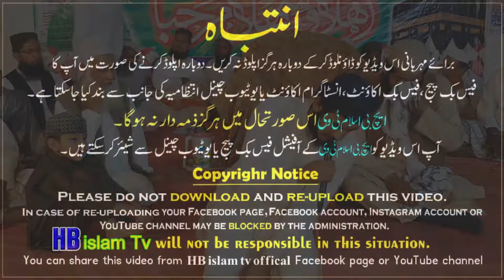Darood Shareef - Allah Huma Sale Ala Hafiz Ikramullah Siddiqui 2022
درود شریف
اللھم صل علی سیدنا و مولانا محمد
اکرام اللہ صدیقی
ذکرحبیب پتوکی
Most Beautiful Darood Shareef - Allah Huma Sale Ala Hafiz Ikramullah Siddiqui 2022 jamea usmaniya syedna abubaker Seddiq market pattoke
these naats are all time famous and every one like to listen these naats, these naat sharif is recited by famous poet of pakistan.you can also visit my channel to listen your favourit naats. please like, share,subscribe and comment on my vedios. your support will boost my confidence.
Heart Touching Kalam | Muhammad ﷺ Jaisa Koi Bhi Kabhi Paida Nahi Hoga Mufti Jawad Ahmed 2022
Most Beautiful Naat Darood Shareef - Allah Huma Sale Ala Hafiz Ikramullah Siddiqui 2022, jamea usmaniya, syedna abubaker Seddiq market pattoke, | HB islam tv Naat |best naat |best naat of 2021 |new naat |favourite naat | best naat in the world |emotional naat |new naat 2021 |number one naat |good naat |heart touching naat | listen urdu naat | beautiful naat |all tie famouse naat | official naat |
these naats are all time favourite and very emotional and heart touching kalam by very famous poet of pakistan Farooq Muavia.HB islam tv.
naat is known as poetry in which poet praise of the Prophet Hazrat Muhammad (SAW). People who recite naat commonly known as naat khan Hafiz ikramullah Siddiqui.